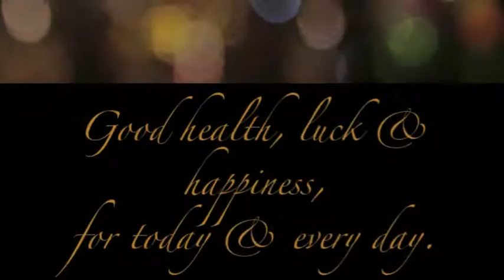Aidan Turner 30th BDay fan video music by Sir Paul McCartney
Aidan Turner Forever bday video in celebration of Aidan's 30th birthday. I kinda messed with Sir Paul McCartney's version. And it's a bit choppy, having gotten even chopper in downloading it. But I think Sir Paul would forgive me, but rather hoping he doesn't find out.